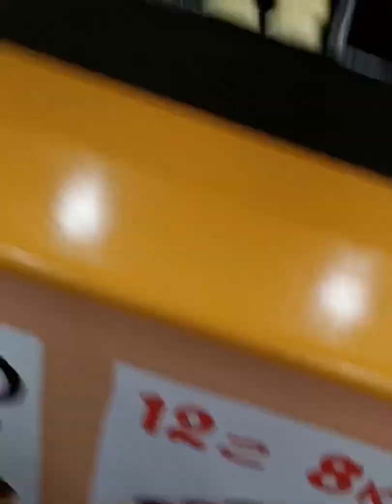Trippin in Kidzoona Shangrila Mall play #2022